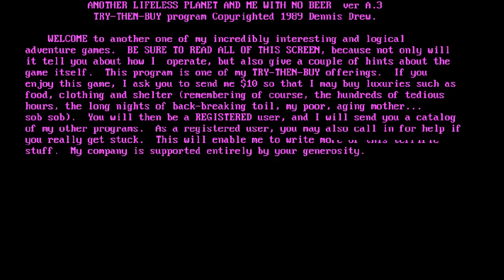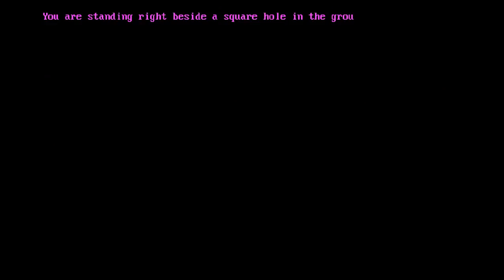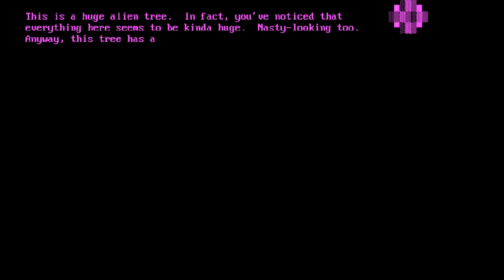Another Lifeless Planet And Me With No BEER